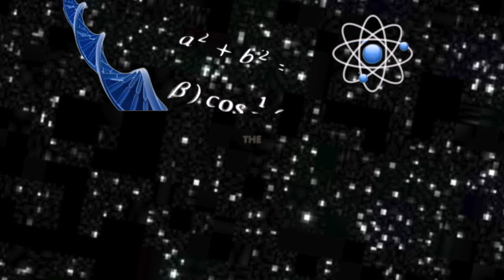Ecomodernism & Ecosocialism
In Ecomodernist Soapbox Chapter 10  Gabe Ignetti speaks  with Journalist
Marco Rosaire Rossi. Marco has written for Z Magazine, The Humanist, The Compass, and Climate & Capitalism.  He is presently a Ph.D. candidate  in Political Science at the University of Illinois, Chicago.